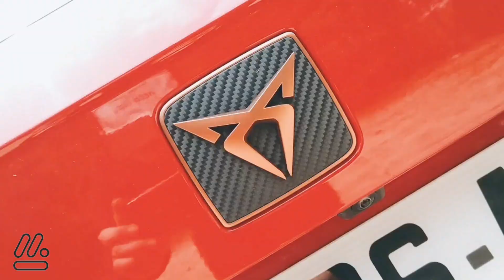🚨ESSAI 🚨UN SUV DE 300CH ? C'EST LA TOUTE NOUVELLE CUPRA ATECA 2019 - iTech Drone Aerial 2019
NOUVELLE VIDÉO : On se retrouve aujourd’hui pour une nouvelle vidéo, avec l'essai de la toute première CUPRA ATECA de 2019 !!! Un SUV Sportif de 300CH 😱

  LA DESCRIPTION EST PAR LA

Les meilleurs plans High-Tech d'Amazon à petit prix

  Merci au club Seat Passion et surtout à Cédric !

ET SURTOUT N’OUBLIEZ PAS LES AMIS, ON SE RETROUVE POUR DE NOUVELLES AVENTURES !

iTECH DRONE
   A E R I A L

⇒ Nouvelle Technologie
⇒ Drone
⇒ Photographie
⇒ Test
⇒ Vlog